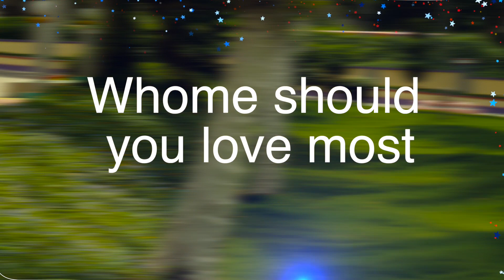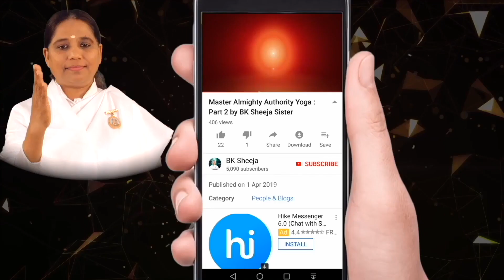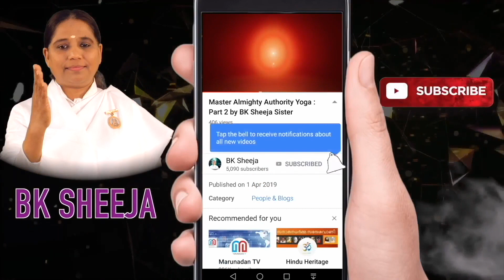Whom should you love most by BK Sheeja Sister/